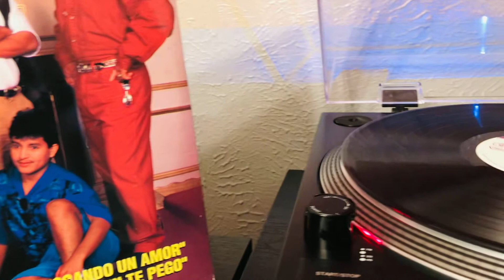LOS JUNIOR’ 87 COMO LO SIENTO 1993